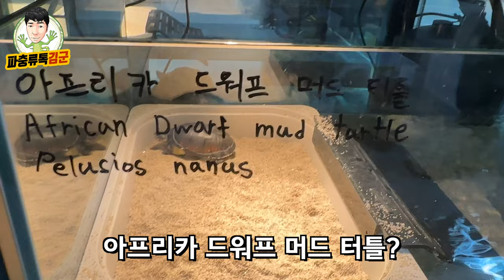여기 직장인이 운영하는 개인 사육방이라고? 진짜 대단하시네요 ㄷㄷ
용인에 위치한 팀TNT님들의 사육방입니다. 직장생활을 병행하시면서 순수 취미로 시작한 사육방규모가 어마어마하네요 ㄷㄷ 커먼머스크,레이저백,맥시칸자이언트머스크 터틀등 다양한 물거북이들과 파충류로 가득찬 멋진곳의 탐방기 입니다!